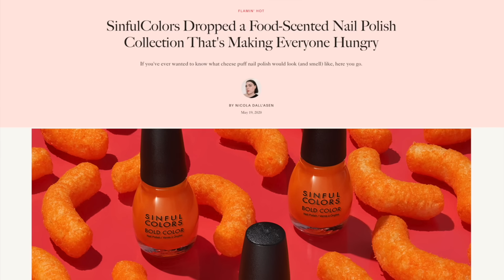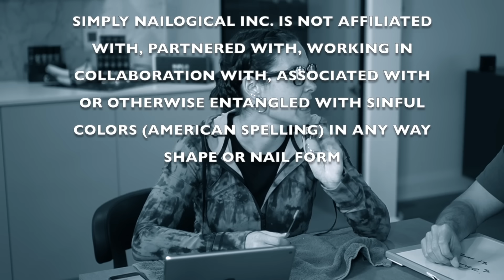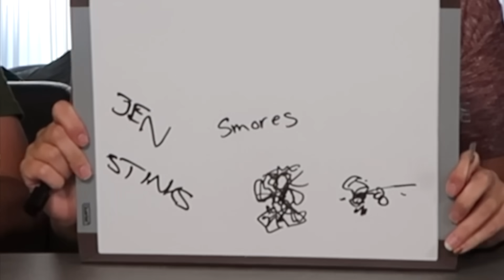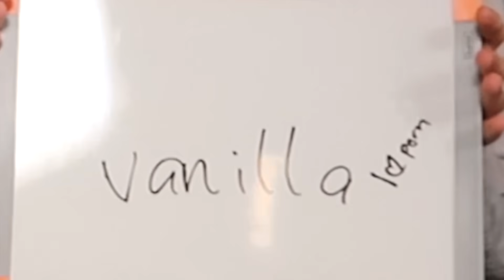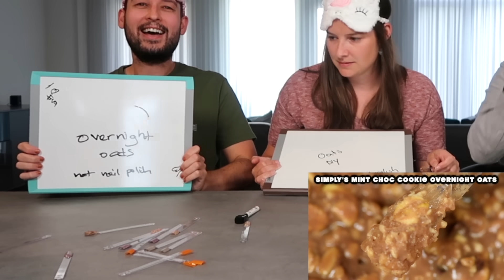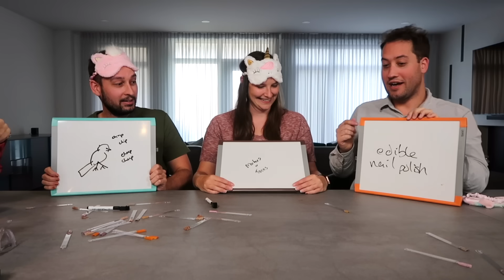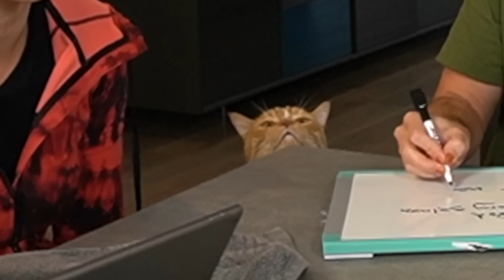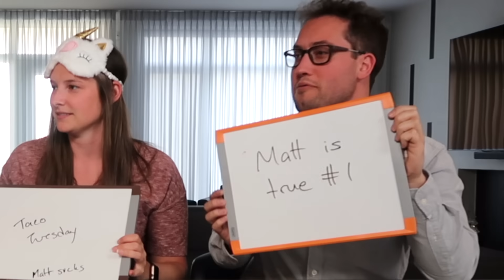Is It Food Or Is It Nail Polish?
The ultimate test, how would you score?🌮💅

I filmed my face in this video with this camera
This lens
B cam
B cam lens
Vlog cam

Audio recorder
External mic